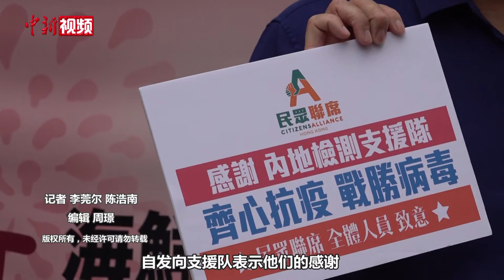林郑月娥：香港普检计划顺利完成 178万市民参加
9月15日，香港特区行政长官林郑月娥会见传媒时表示，为期14天的“普及社区检测计划”14日顺利完成，一共有178.3万市民参加。她感谢中央政府的支援以及内地核酸检测支援队的辛苦付出。